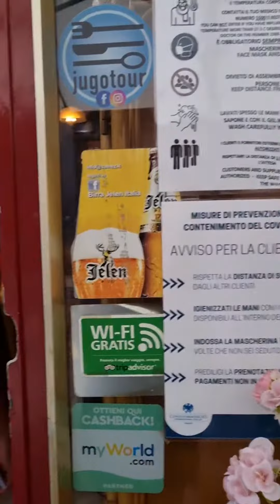Serbian Restaurant in Italy 🇮🇹 Please subscribe for more 💕